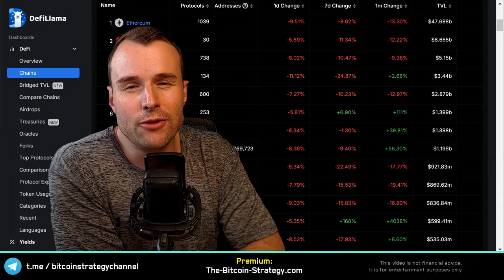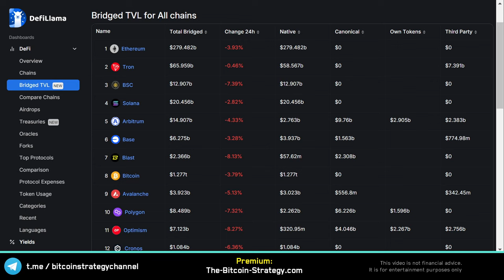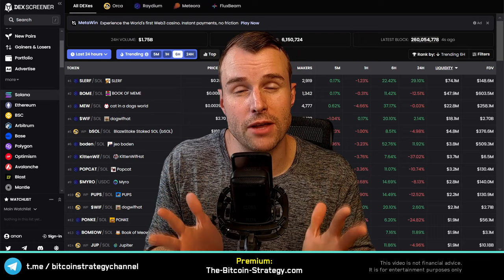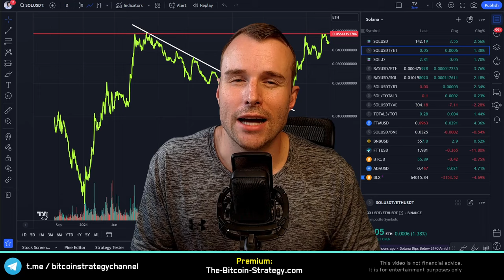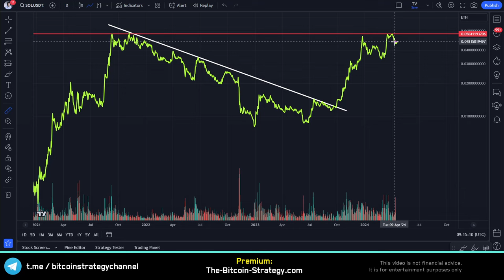After The Solana Crash... ⚠️ Sol Crypto Token Analysis